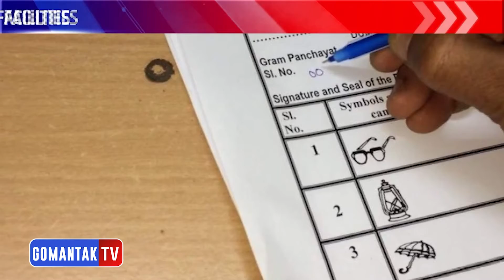Senior citizens ask for basic facilities | Gomantak Tv